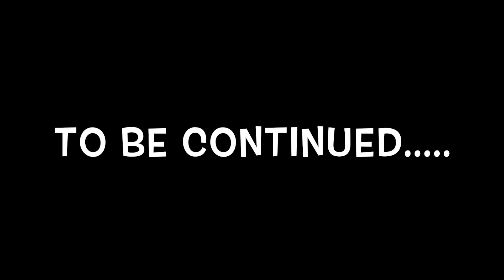I WENT IN FOR A KISS AND THIS HAPPENED .... 😢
I WENT IN FOR A KISS AND THIS HAPPENED 😢 I really think mariah dont like kissing me no more 😒 She even threaten to leave me 💔

Kyree's Snap: king_lilree
Mariah's Instagram: m.thanggg
Kyree Instagram: Tgm_ree

FAQ

Mariah: 20 (OCT. 3)
Kyree: 19 (JUNE. 5)
Located: Chicago